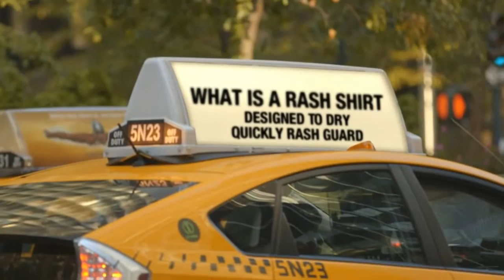Roxy Rash Guards Rashguard shirt co Holiday Sale